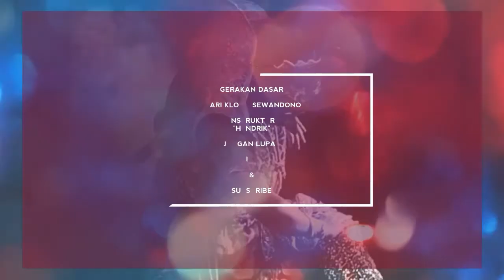Belajar Gerakan Tari "REYOG" yang PALING SULIT